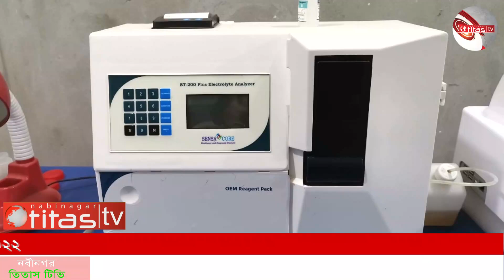থানা প্রেসকাবের ত্রি-বার্ষিক কমিটি গঠন, সভাপতি- জসিম ও সাধারণ সম্পাদক- রুবেল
নবীনগর থানা প্রেসকাবের ত্রি-বার্ষিক কমিটি গঠন, সভাপতি- জসিম ও সাধারণ সম্পাদক- রুবেল ***

‘আমরা কথায় নয় কাজে বিশ্বাসী’ এমন আত্মপ্রত্যয়ী একঝাঁক তরুণ সম্মিলিত ভাবে ২০২০ সালে প্রতিষ্ঠা করেন নবীনগর থানা প্রেসকাব। শুক্রবার সকালে নবীনগর থানা প্রেসকাবের সর্বাধিক সদস্যের উপস্থিতিতে সাধারণ সভা অনুষ্ঠিত হয়। সভায় সকলের মতামতের ভিত্তিতে পূর্বের মেয়াদ উত্তীর্ণ কমিটি বিলুপ্ত ঘোষণা করা হয় এবং গঠনতন্ত্র মোতাবেক সবার পরামর্শে আগামী তিন বছরের জন্য কার্যকরী কমিটি গঠন করা হয়েছে। এতে অত্র কাবের প্রতিষ্ঠাতা সভাপতি দৈনিক আমার বার্তা'র উপজেলা প্রতিনিধি এম কে জসিম উদ্দিনকে পুনরায় সভাপতি, দৈনিক প্রতিদিনের কাগজ পত্রিকার জেলা প্রতিনিধি মমিনুল হক রুবেলকে সাধারণ সম্পাদক ও দৈনিক জবাবদিহি পত্রিকার উপজেলা প্রতিনিধি কাউছার আলমকে সাংগঠনিক সম্পাদক নির্বাচিত করা হয়।

কমিটির অন্যান্য সদস্যরা হলেন সিনিয়র সহ-সভাপতি মো. হেদায়েতুল্লাহ, সহ-সভাপতি মোঃ মাহফুজ ও বিপ্লব নিয়োগী তন্ময়, যুগ্ম সাধারণ সম্পাদক মোঃ জাবেদ আহমেদ জীবন, মোঃ আক্তারুজ্জামান ও মোঃ মাসুম মির্জা, সাংগঠনিক সম্পাদক এস এম অলিউল্লাহ, অর্থ ও দপ্তর সম্পাদক মোঃ সোহেল মিয়া, প্রচার ও যোগাযোগ সম্পাদক জাহাঙ্গীর আলম জামাল, সহ- প্রচার সম্পাদক নিজাম উদ্দিন,  ক্রীড়া ও সাংস্কৃতিক সম্পাদক মনির হোসেন শাহীন, আপ্যায়ন ও বিনোদন সম্পাদক আবু হাসান আপন, তথ্য ও প্রযুক্তি সম্পাদক মোঃ হোসাইন ইসলাম, কার্যকরী সদস্য নুর মোহাম্মদ জয়, আবুল হাসান জাহিদ ও সাদ্দাম হোসেন, সাধারণ সদস্য মোঃ সফর আলী, শ্যামল বর্মন শিমুল, শেখ মিহাদ ও কবির হোসেন।

নিউজ ডেস্ক, নবীনগর তিতাস টিভি।